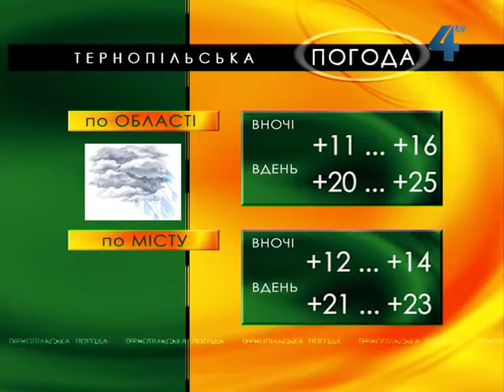Тернопільська погода на 4 травня 2013 року